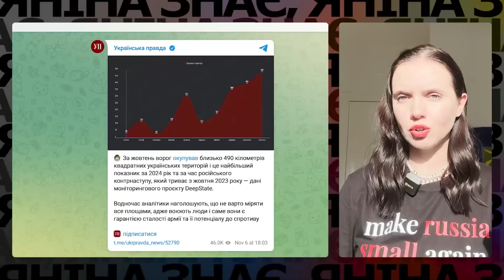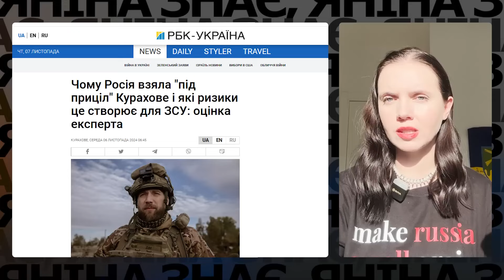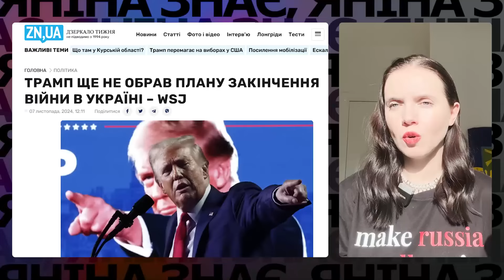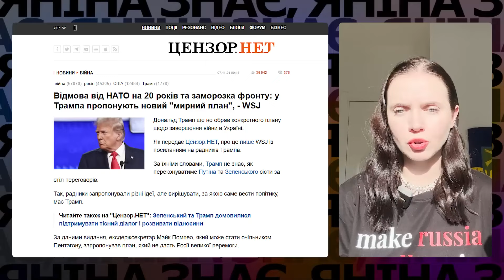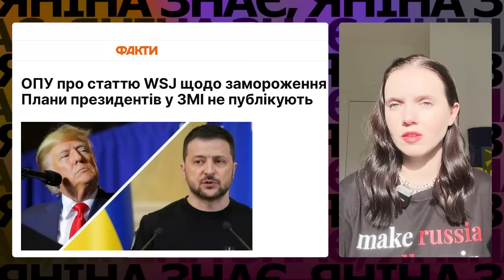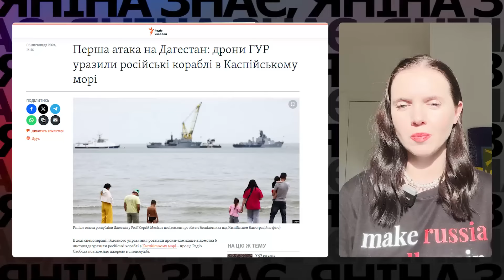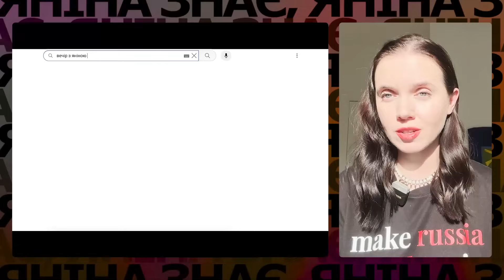⚡Критична ситуація: КУРАХОВЕ 🤞ЩО ТРАМП РОБИТИМЕ з Україною - преса США. Яніна знає!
Поки росіяни активно просуваються на фронті, у США набирає обертів нова інтрига: чи справді Дональд Трамп зможе зупинити війну, як обіцяв, за 24 години? І найголовніше — якою ціною для України? Західні медіа вже озвучили припущення: йдеться про ймовірні обмеження для Києва щодо НАТО і створення демілітаризованої зони. Яніна Соколова розбиралася. Подивіться до кінця!

Підтримайте наших військових кореспондентів, які щодня ризикують своїм життям на фронті👇
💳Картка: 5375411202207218